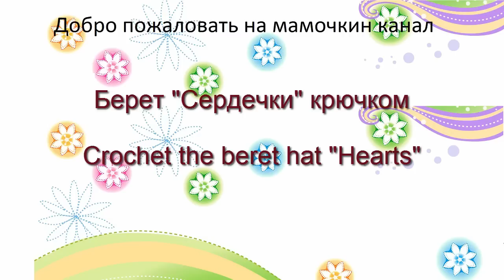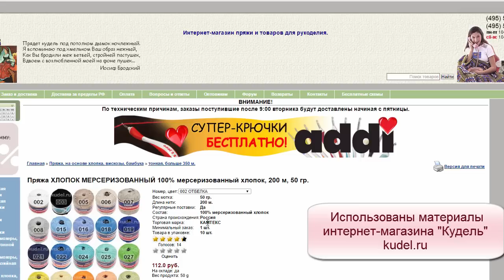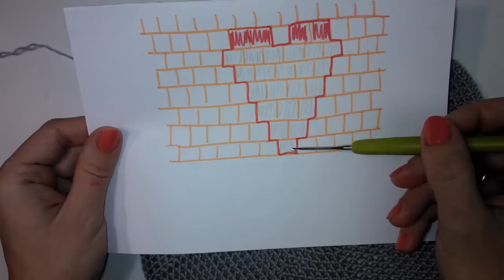Летний Весенний берет Филейное вязание крючком для начинающих Сердечки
Простой берет для девочки на весну - лето вяжем филейным вязанием с узором Сердечки крючком. Этот берет можно связать как летний хлопковый, так и весенний из полушерсти.
Ссылки на МК чуть ниже!! Ваши комментарии помогают в продвижении канала! Спасибо, что вы с нами!